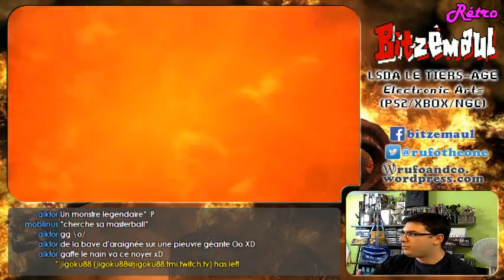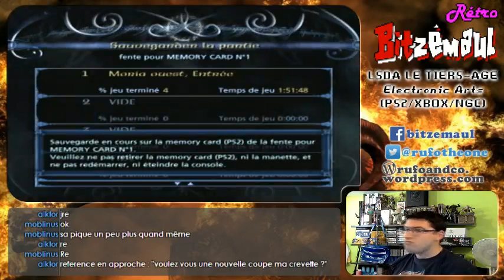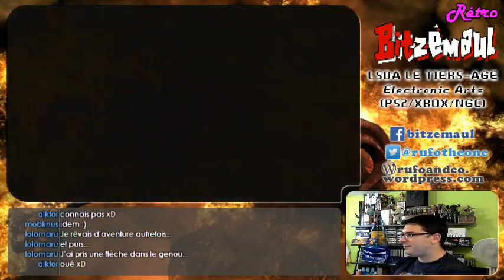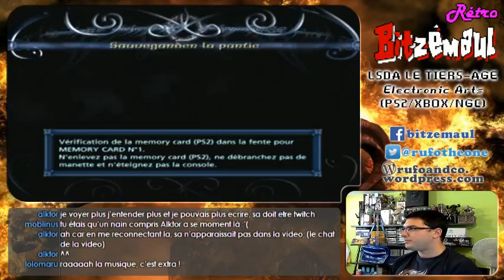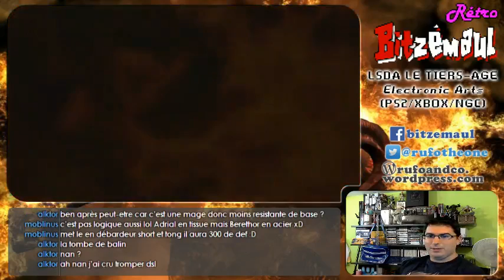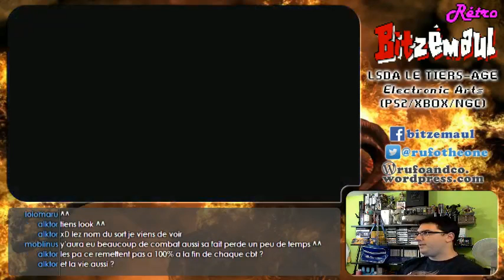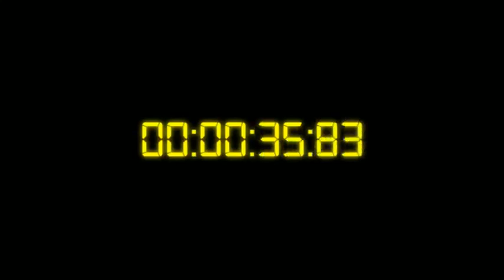Rétro Bitzémaul #05 - Le Seigneur des Anneaux : Le Tiers Âge (Part 2-1)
C'est parti pour le début de notre plongée au cœur de la grande fierté des nains : la gigantesque mine de la Moria. Ayant rapidement jeté un œil au mode "Maléfique" nous permettant de rejouer les batailles du côté des forces de Sauron, nous avons entamé notre descente vers le combat inéluctable contre le gigantesque Balrog... Ou pas !